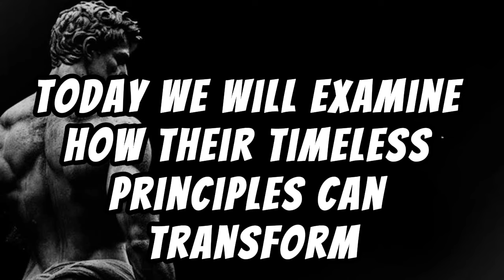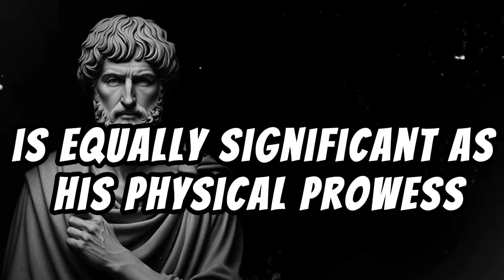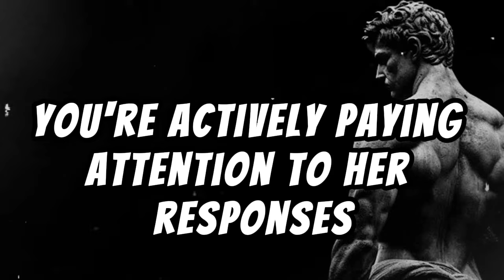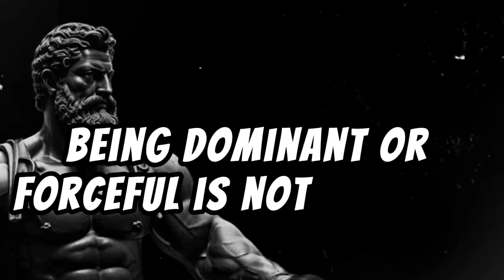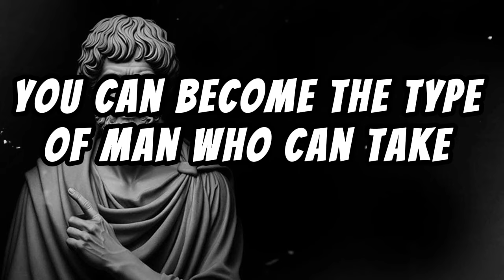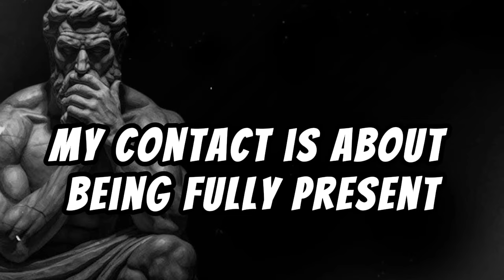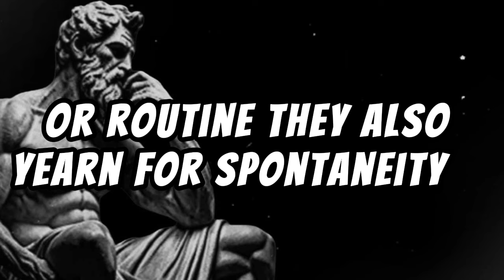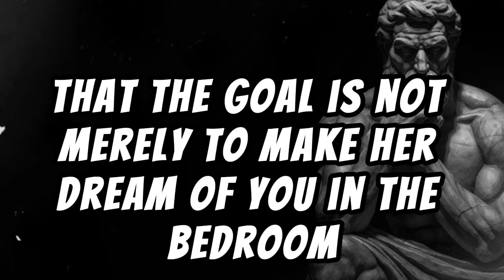99% of Women Secretly Dream of This in the Bedroom | FEMALE PSYCHOLOGY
Video Title: 99% of Women Secretly Dream of This in the Bedroom | FEMALE PSYCHOLOGY

In this video, we dive deep into the psychology of female desire, exploring the fantasies and hidden desires that many women secretly dream of but may not openly discuss. Understanding these psychological triggers can improve intimacy, deepen emotional connections, and lead to a more fulfilling relationship. We’ll cover topics like emotional vulnerability, trust, communication, and the surprising things that ignite passion in the bedroom.

Whether you're in a long-term relationship or dating, this video will give you insight into what women often crave in a romantic partner. Learn how to create an atmosphere of safety, confidence, and excitement that can unlock new levels of intimacy.